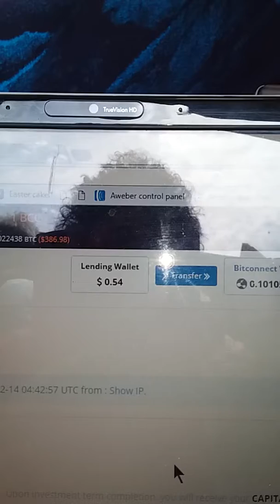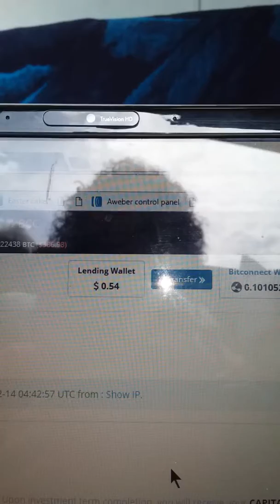My Bitconnect Account Day 14 13th interest payment 15th Dec 2017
(here you can earn from lending and then reinvest and voila you are into compound interest!)

Follow me on Skype:  skypedebbien

Please Note:
Any comments I make on my videos about Bitconnect are not the views of Bitconnect or any other platfrom that might be similar.  As you all know I am not a financial expert or advisor so it would be best to carry out your own research. There is NO income guaranteed with what I am showing you that I am doing with my investments.

Remember:  It pays NOT to invest more money than what you can afford to lose.